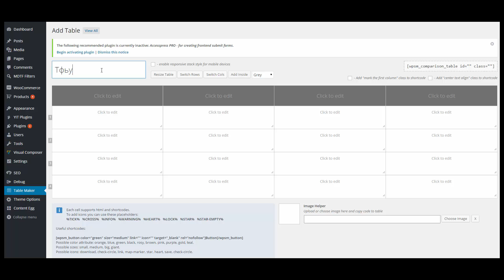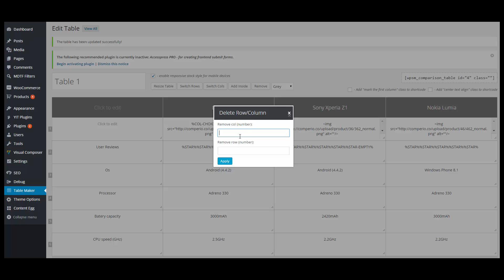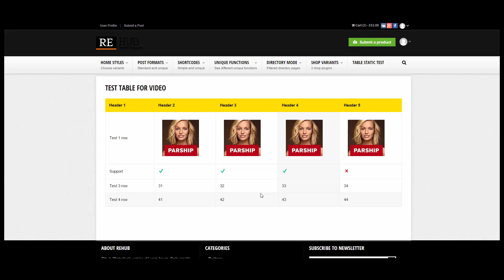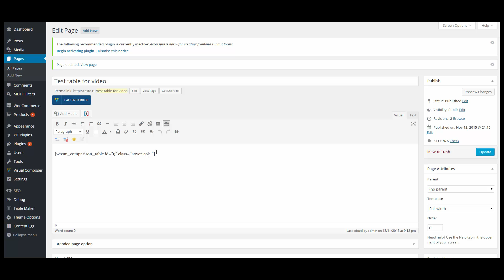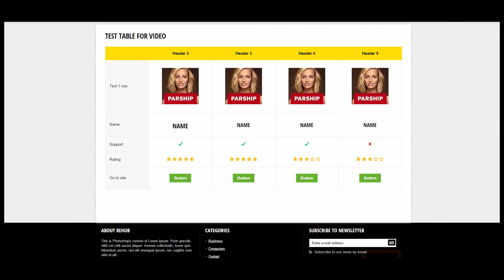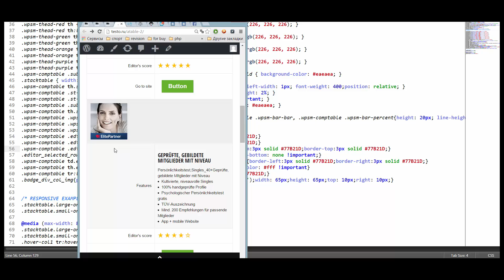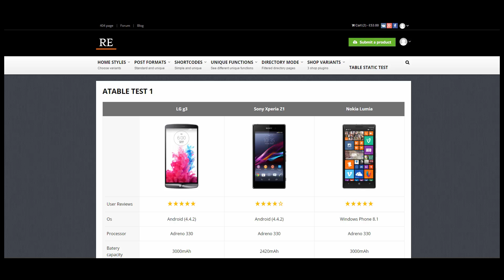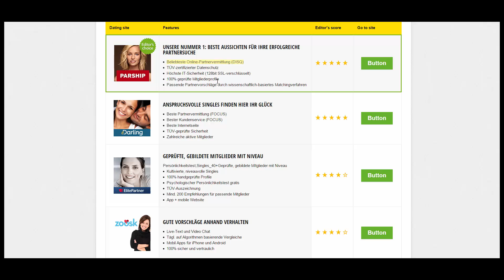How to add responsive awesome tables to wordpress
Table Maker from wpsoul.com - maybe the best plugin for adding different comparison tables. You can use it for specification comparison, as list comparison, row, etc.

Some Unique Features:

- Responsive option (stacks)
- Predefined icons
- Rows or cols lines
- Option to mark first column for specification labels
- Option to add labels and featured row and cols
- Works with shortcodes
- Option to add subheaders
- Option to choose color of header
- Great and simple design
- Option to upload and use images
- Optional center aligning